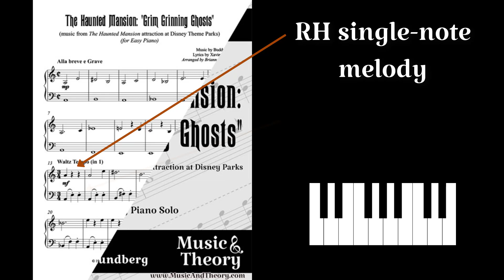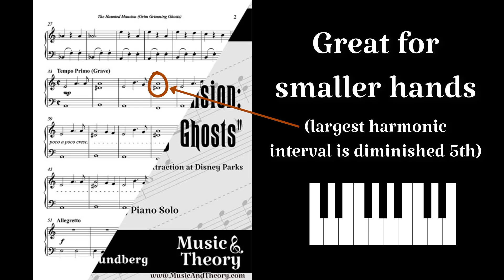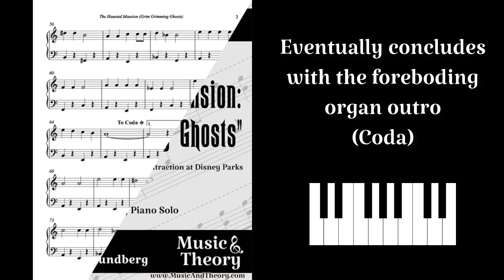Disneyland Haunted Mansion Music "Grim Grinning Ghosts" Easy Piano Solo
Music from the favorite Disney parks attraction, “The Haunted Mansion”! Includes the foreboding organ intro/outro, the dissonant waltz, the twisted “Here Comes the Bride”, and the main “Grim Grinning Ghosts” theme. Easy piano solo arrangement, best for early intermediate level. Sheet music is 4 pages (with repeat and D.S. al Coda, plus cover and lyrics on separate pages). Large print. Easily played by smaller hands (largest harmonic interval is a diminished 5th). Tons of fun for Disneyland enthusiasts! (Audio Sample)